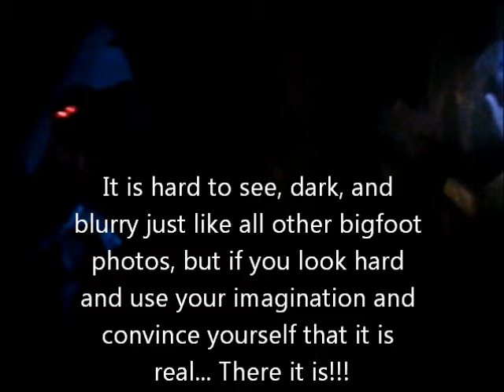Bigfoot Video for Mitch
A close bigfoot encounter